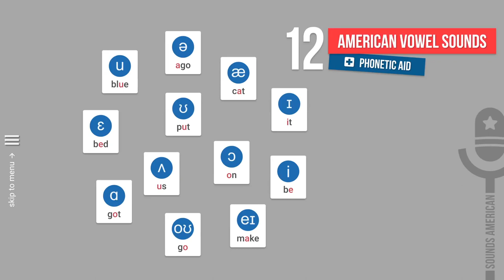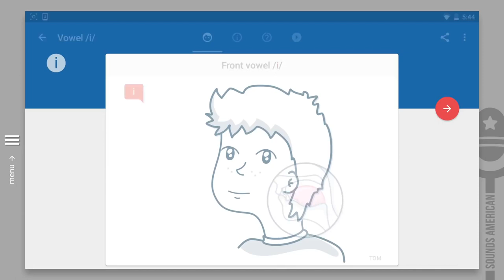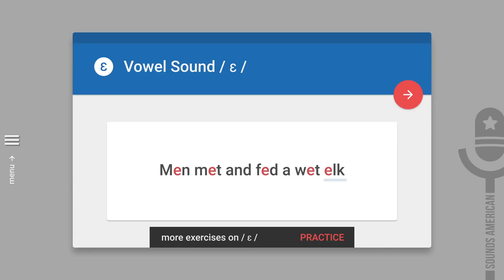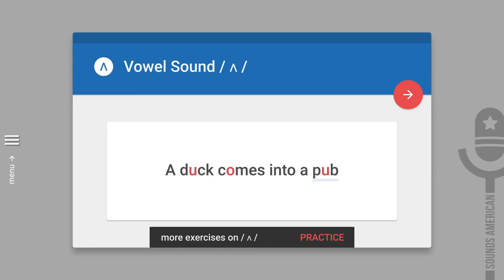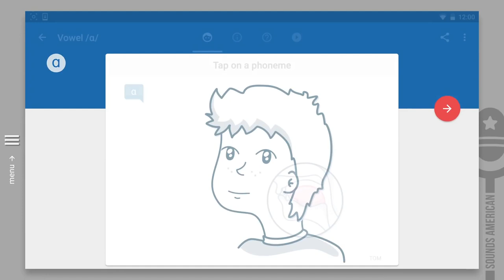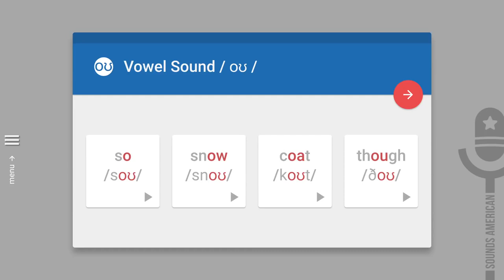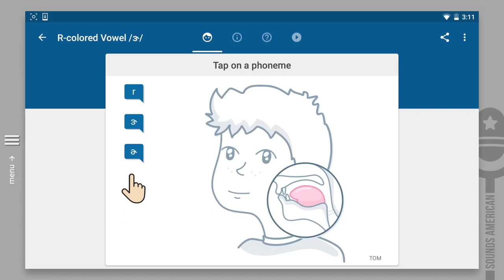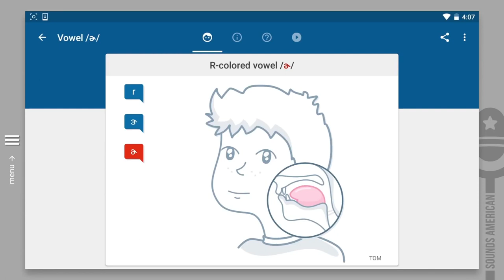Interactive Vowel Sounds Chart American English Pronunciation( Standard English)